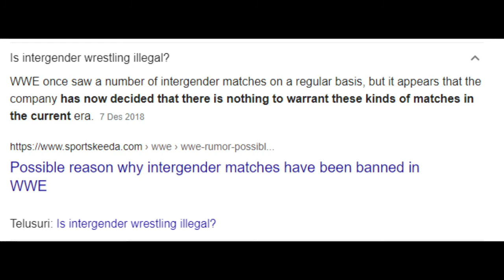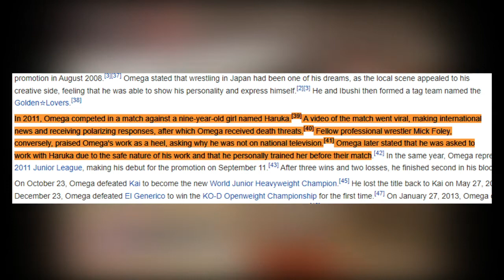[Sisi Gelap] Ep.6 : Kenny Omega Vs Haruka, Ketika Bocil bertanding melawan Om-Om